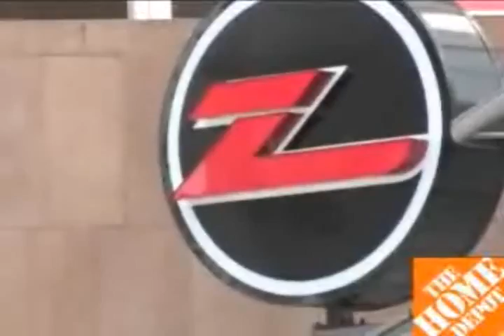NATALIA SAENZ "MODELO Y PRESENTADORA"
UN CONJUNTO DE VIDEOS CON MIS EXPERIENCIAS Y ENTREVISTAS! BESOS